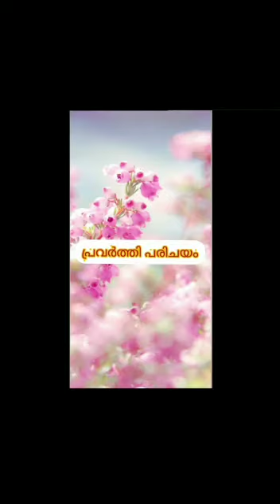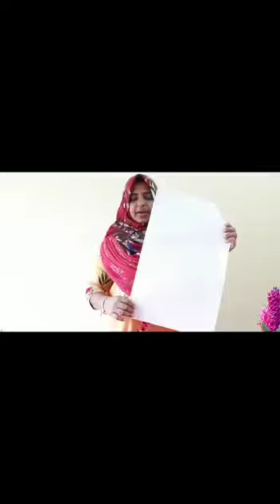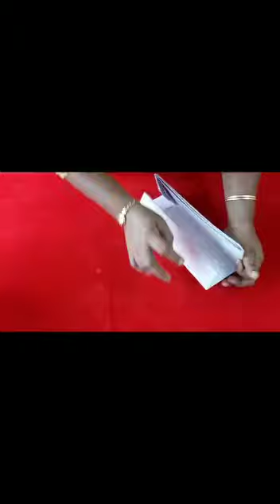റോസാപ്പൂവ് നിർമ്മിച്ചാലോ?? // സബീന ടീച്ചർ// brc karimannoor